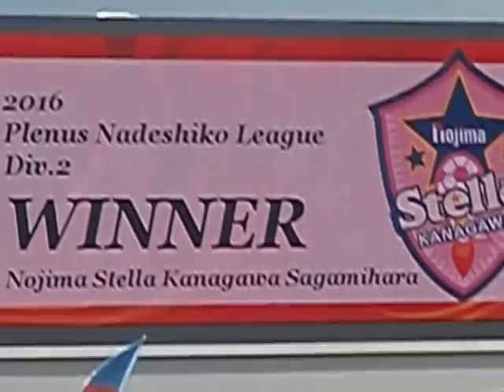2016年 ノジマステラ神奈川相模原 表彰式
2016プレナスなでしこリーグ2部優勝
ノジマステラ神奈川相模原

2016年10月８日
相模原ギオンスタジアム